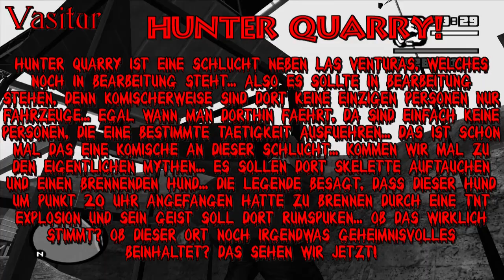GTA San Andreas | Staffel 2 | Mythos #04: Hunter Quarry! [DE]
►Ausklappen für Informationen

►Hallo und Herzlich Willkommen zu Mythen und Legenden in GTA San Andreas! Die zweite Staffel ist jetzt da mit hoffentlich neuen und atemberaubenden Mythen und Legenden! Wir erforschen die Geheimnisse und Secrets, die Rockstar Games in GTA San Andreas versteckt haben! Heute der Mythos: Hunter Quarry und dort sollen Skelette sein und sogar der Geißt eines brennenden Hundes!

►Wenn euch das Video gefallen hat würde ich mich über ein Like freuen und einen Feedback! :) Es werden mehr Mythen und Legenden folgen! :)